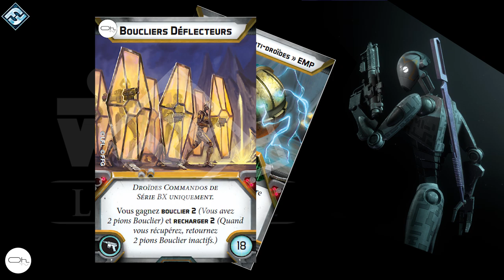Présentation de BX Droïde Star wars Légion exclusivité FR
On termine notre série des sorties avec les BX Commando